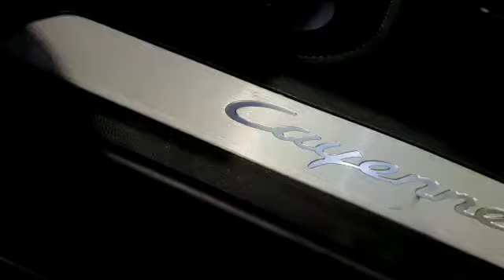Porsche Approved - Cayenne - Moonlight Blue.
Cayenne - Moonlight Blue Metallic Paint with Black Partial Leather Interior.
Options Include: 21-Inch RS Spyder Design Wheels, Panoramic Roof System, Roof Rails in Black Aluminium, Seat Heating (Front), Head-Up Display, Adaptive Cruise Control Including Emergency Stop, Exterior Package in High Gloss Black, Comfort Access.